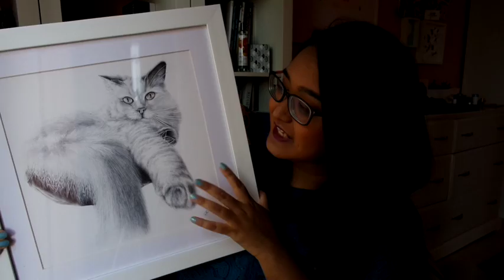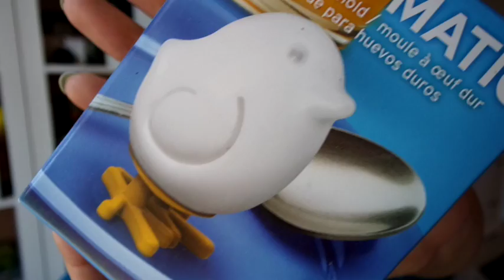What I got for Christmas 2016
Beyond happy and spoilt this Christmas! I love watching these videos so here's my second what I got for Christmas video! Would love to hear what you've received or what your favourite present was.

Hairbands similar
Tales of Beedle the Bard
Maison Margiela Replica Perfume in Beachwalk
Selfridges Advent Calendar
Bunny Key Chain

On my face:
Nars Sheer Glow Foundation in Syracuse
Maybelline Fit Me Concealer in Deep Fonce
Anastasia Beverle\y Hills Modern Renaissance Palette
Physicians Formula Custom Eye Enhancing Pencil in Black
Bourjois Volume Glamour Max Mascara in Noir Max
Becca Luminous Blush in Snapdragon
Estee Lauder x Victoria Beckham Highlighter in Modern Mercury
MAC Liptensity Lipstick in Hellebore
Chanel Rouge Allure Gloss in Distinction